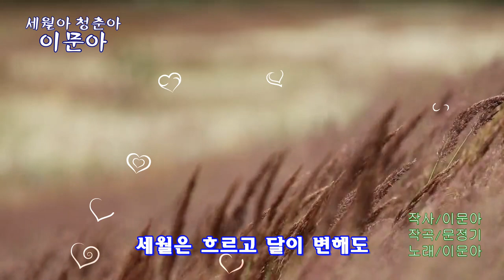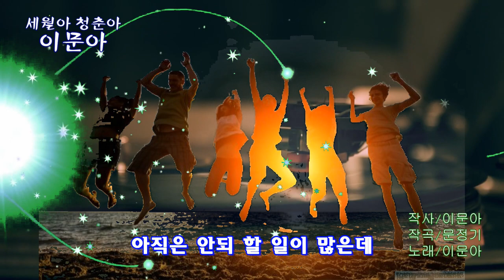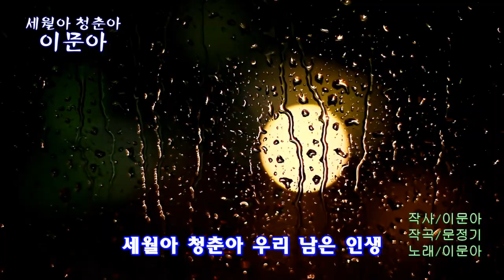가수 이문아-세월아 청춘아(타이틀 곡, 2019. 7. 28)-가사 자막 삽입